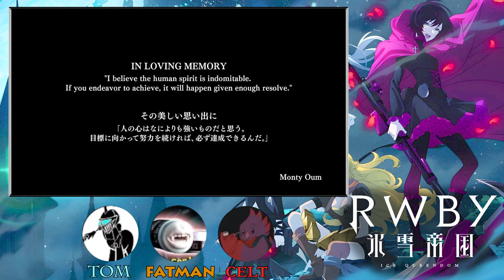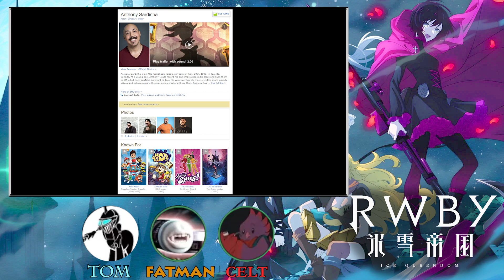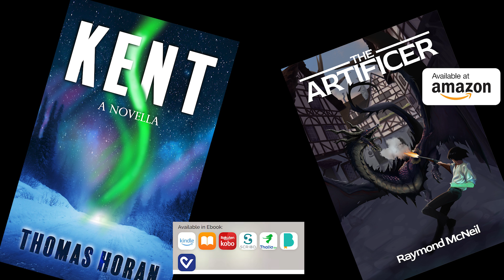RWBY: Ice Queendom | FINALE: Best Day Ever | Reaction & Discussion!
Ice Queendom concludes, bringing us back into Volume 2's canon timeline with some... mixed results. At best.

Unsure? Watch the trailer!

Timecodes:
0:00 | Book Ad
0:18 | Tom's Students learn he YouTubes
1:45 | Intro
3:36 | Episode 12: Best Day Ever
22:42 | In Loving Memory
22: 47 | Discussion